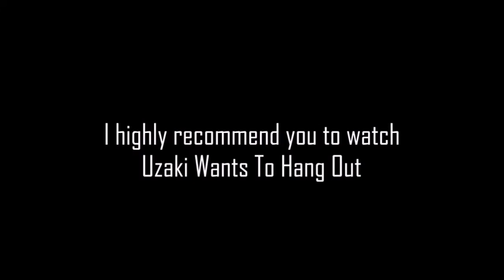I MADE MY FIRST ANIME SIZE 10☆ DIFFICULTY IN OSU!GAME (Thank You For 300 Subscribers)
Omae wa finger mou shinderu~~~ Also, you guys are the best and fast as well~~~ I didn't even have time to make an actual special video for my 300 subscribers but here it is at least. Thank you guys and girls so much~~~